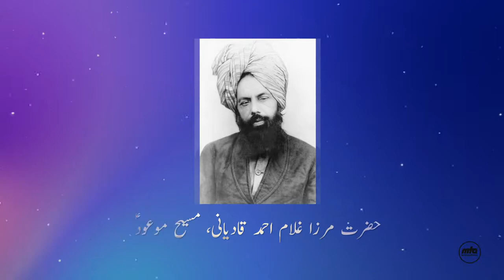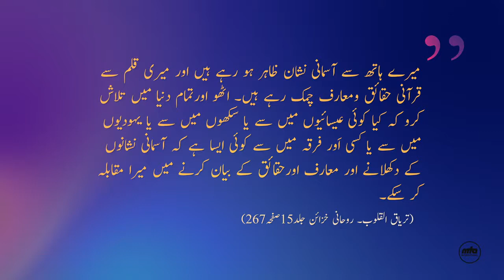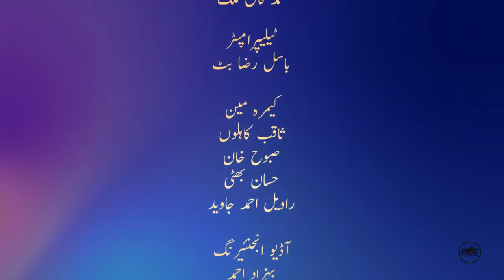Hayyat e Javedaan Ep 36 The Promised Messiah as Method of Writing